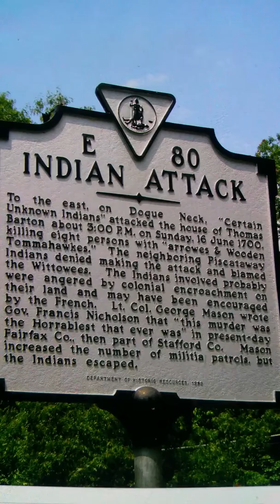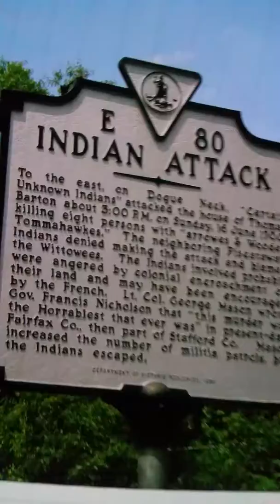Ask an Injin 436 Indian Attack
Historical Marker